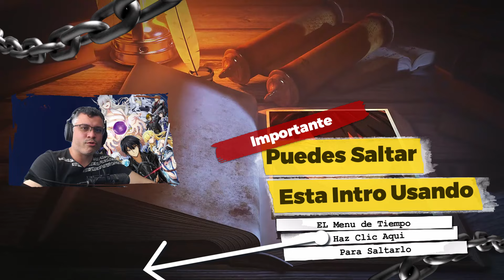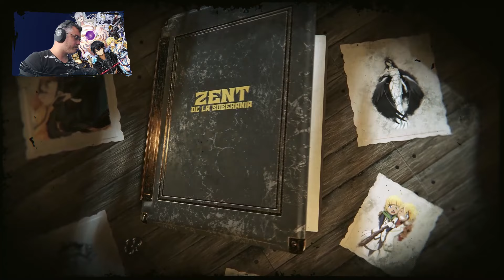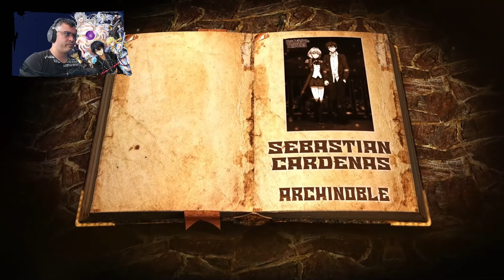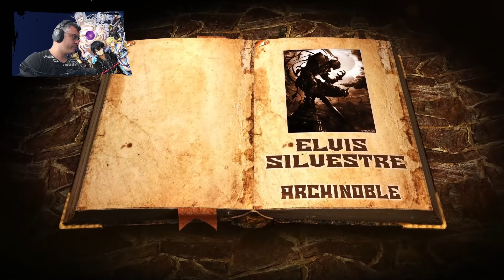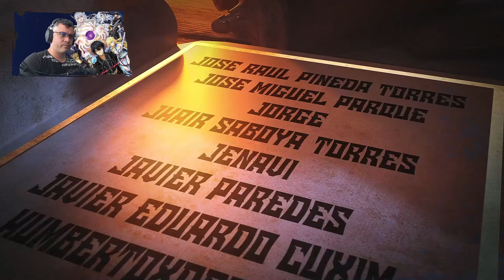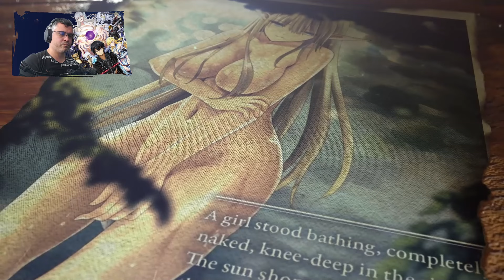El Emperador Salvajemente Hermoso Aparece / V.08 - C.02-8 / Isekai del Vengador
📋 Menú del Video:

⏲ 00:00 Introducción
⏲ 00:57 A lo que Vinieron xD